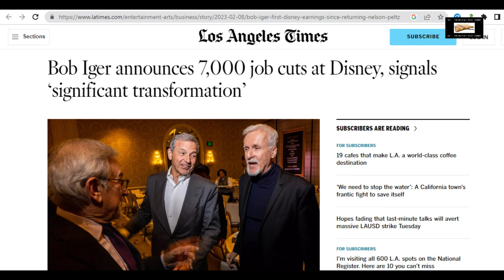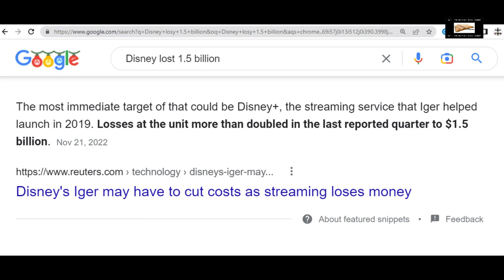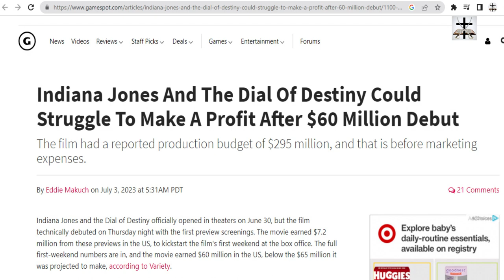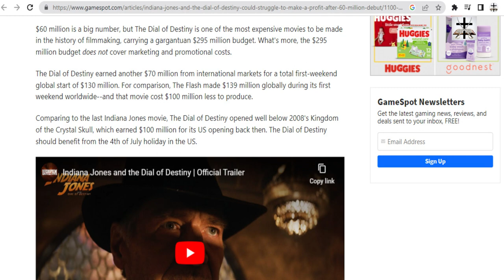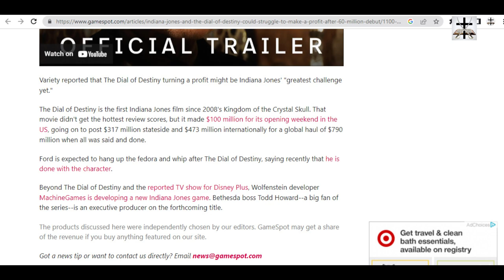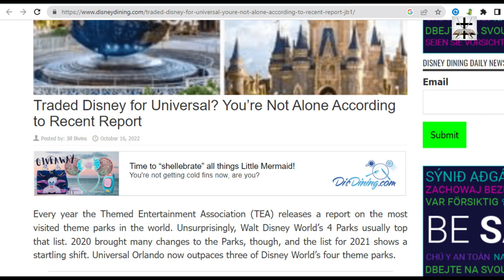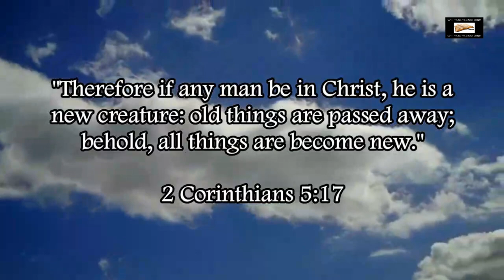Woke-SJW Disney Can't Stop Failing! | Indiana Jones 5 Set To Fail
Woke-SJW Disney’s latest flop, Indiana Jones 5, is another addition to the ever growing list!